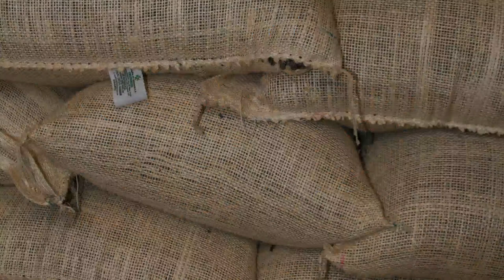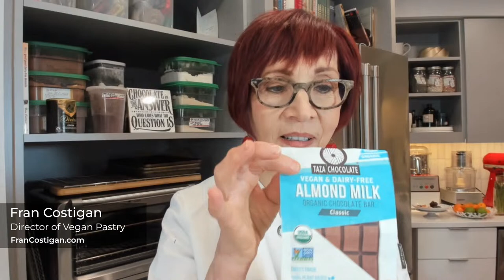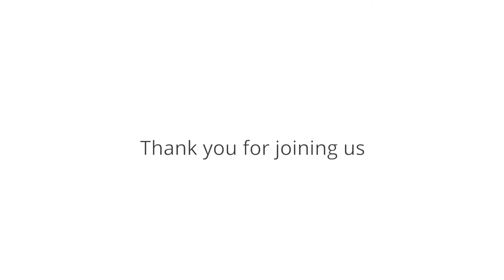Fran Costigan - What's New in Vegan Chocolate